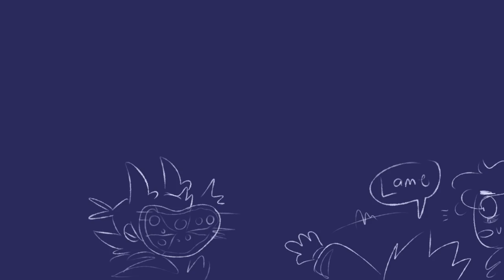Tord just wanted a pizza | Eddsworld (animatic)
pizza feud is a alternate title but eh

wanted to do more of these in the future, maybe with different characters from time to time so feel free to give me ideas

Hello! I'm a lazy sleepy Eule! Shout at me on